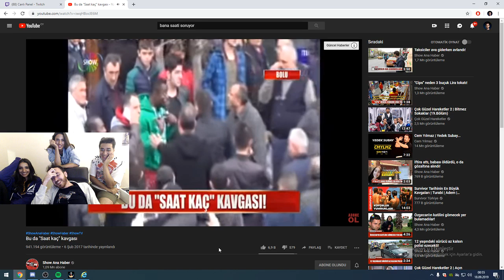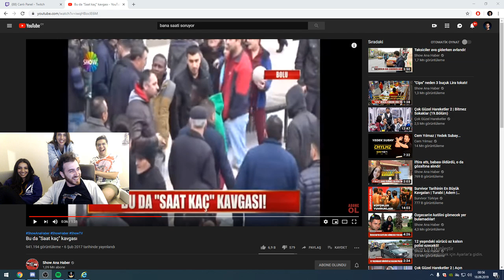Wtcn Saat kaç Kavgası İzliyor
Kaldırılmasını istediğiniz Video vb şeyler için